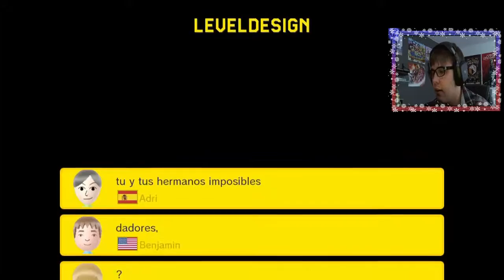Super Mario Maker [DE/HD/60] #035 100 Mario Normal / First Try or Skip Challege #2 - Let's Play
Heute in Super Mario Maker machen wir zuerst unsere First Try or Skip Challenge aus dem letzten Part fertig, schauen uns das neue Captain Toad Event Level an UND schauen noch bei den nigelnagelneuen Leveln vorbei!!

Level Editor und Junp 'n' Run von Nintendo (2015).

«LET'S PLAY SUPER MARIO MAKER»

Du hast die Beschreibung bis zum Ende gelesen?! Wow, vielen Dank^^ Wenn du jetzt magst, kannst du ja auch noch gerne einen Daumen oder einen Kommentar da lassen, das würde mich wirklich sehr freuen! Weiterhin noch viel Spaß auf YouTube ;)